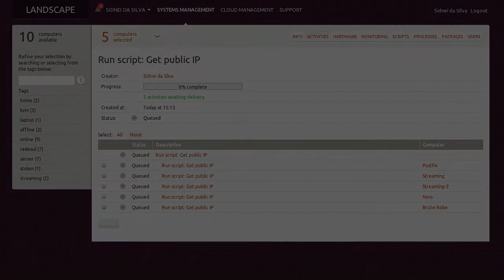Live activity progress updates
Landscape supports showing live progress updates for activities spanning multiple computers.